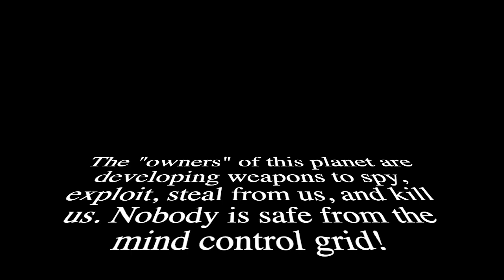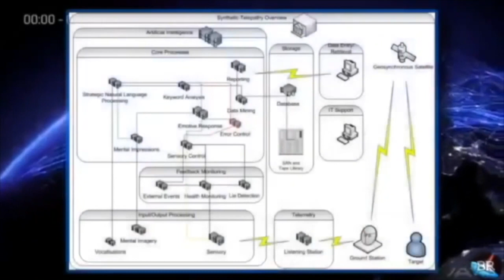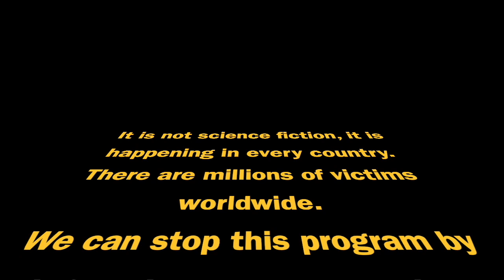The Battle for Your Brain, Psychological Warfare - Book Trailer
Cyber Bullying
Human experimentation
Weapon testing
Gang Stalking
Whistleblowers
Remote Neural Monitoring
Street Theatre
Slander Character
Assassination
Flying monkeys
Behavior modification
Dream manipulation
Transhumanism
Spyware
Gaslighting